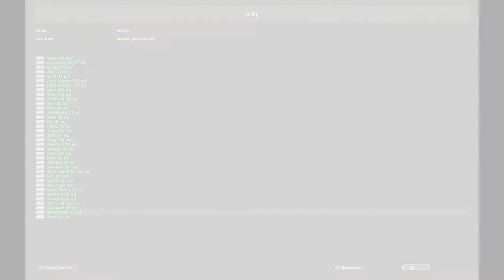Back to Dayz 014